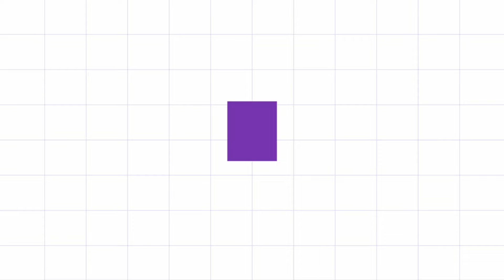Friday special flowers padi kollam village lifestyle muggulu Easy Rangoli